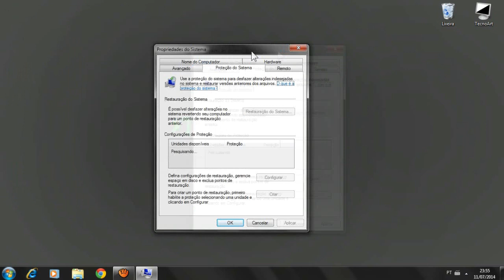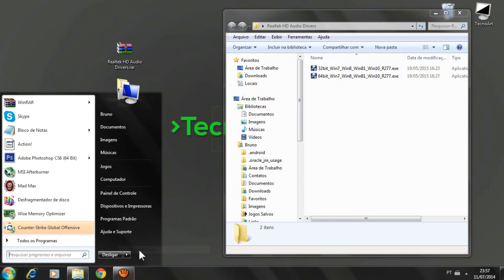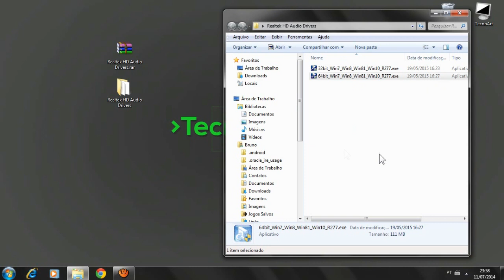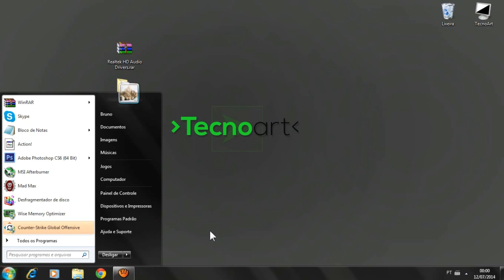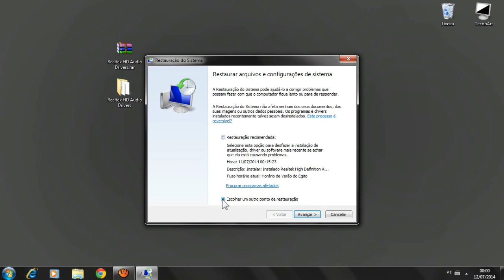Como tirar ruído do Microfone e melhorar a qualidade do seu HeadSet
Se vai gravar um vídeo, ou falar no Skype, ou qualquer função que utilize o microfone, queremos sempre qualidade. E se seu microfone não estiver de acordo, aqui vai uma ajudinha, veja agora, como melhorar o microfone, aumentar o volume, e remover o chiado e ruído de uma vez por todas!
Tirar ruido e chiado!

Metas:
              50 INSCRITOS (X )
             100 INSCRITOS (X)
             200 INSCRITOS (X)
             500 INSCRITOS (X)
             1000 INSCRITOS(VLOG!) (X)
             1500 INSCRITOS (  )
             2000 INSCRITOS (  )
             5000 INSCRITOS (  )
             10.000 INSCRITOS (  )

Com o Realtek Audio Drivers, você verá muito mais qualidade no seu microfone, tirando qualquer tipo de ruido ou chiado!